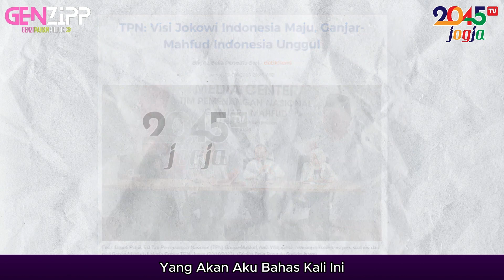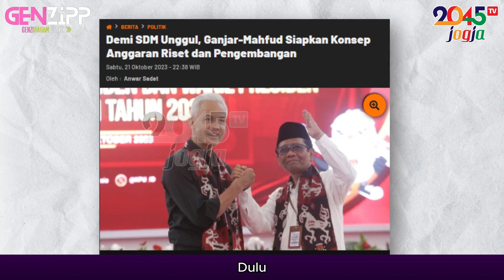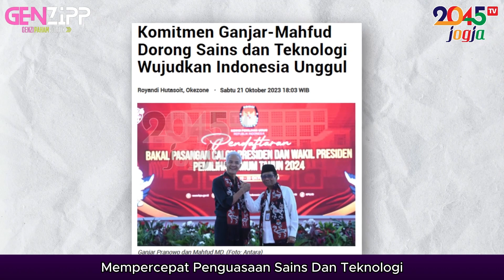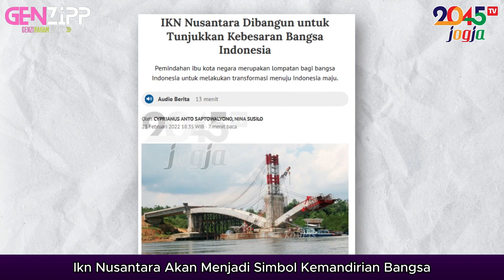Erlian: INDONESIA UNGGUL GANJAR-MAHFUD, LANJUTKAN PROGRAM JOKOWI‼️ (Genzipp#27)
Satu minggu terakhir ini, berita politik di tanah air begitu riuh. Banyak banget kejutan yang terjadi dan menyita perhatian publik.

Pasangan Capres dan Cawapres Pak Ganjar Pranowo dan Prof Mahmud MD resmi mendaftar ke KPU sebagai paslon peserta pemilu 2024.

Ini surprise banget, mengingat beberapa hari sebelumnya pemberitaan masih riuh soal putusan kontroversial MK terkait batas usia cawapres. Tiba-tiba hari Rabu 18 Oktober diumumkan bahwa Prof Mahmud MD sebagai Bacawapres Ganjar Pranowo, dan esoknya langsung mendaftar ke KPU.

Nah ngomongin tentang Capres Cawapres INDONESIA UNGGUL visi misi beliau berdua sebagai kelanjutan dari INDONESIA MAJU, yang akan aku bahas kali ini.

Asli sih, perasaanku seneng banget ketika Prof Mahfud diputuskan jadi pasangan Pak Ganjar. Kalau kalian gimana?

Duet beliau berdua ihh keren banget guys…
Pak Ganjar kita kenal gerak cepatnya, sat set, enerjik. Pak Mahfud kerjanya tak-tis, ahli hukum dan tidak kenal kompromi. Keduanya punya kesamaan, ANTI KORUPSI, TEGAS, pro pada kepentingan rakyat dan penegakan hukum.